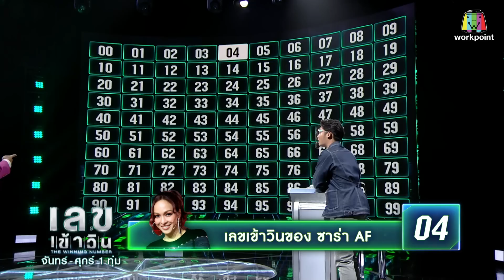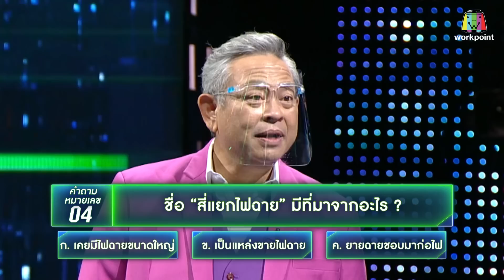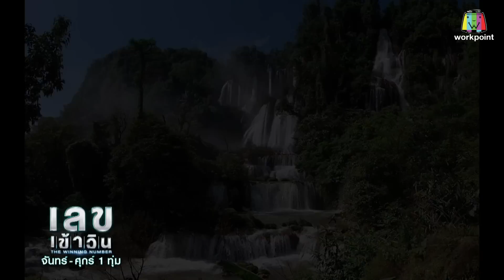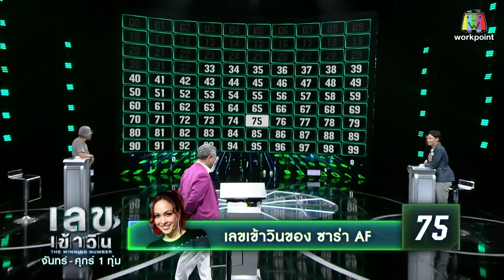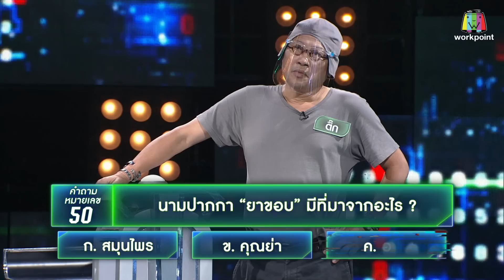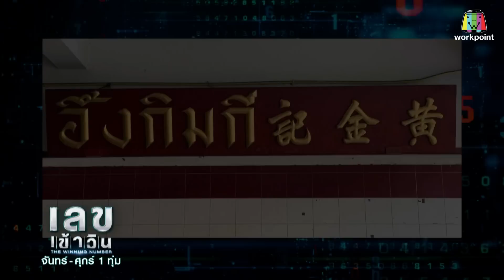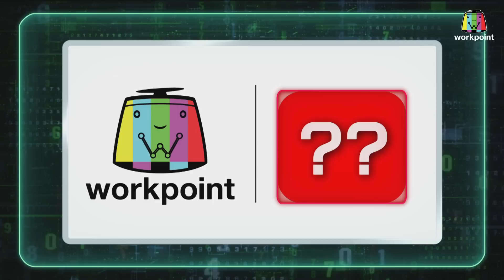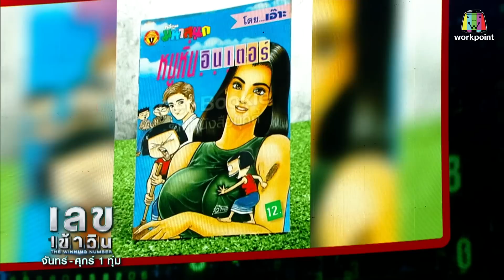เลขเข้าวิน | EP.120 | ติ๊ก กลิ่นสี vs ฟอร์ม ไมค์ทองคำ | 27 ธ.ค. 64 Full EP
สนุกและร่วมลุ้นไปพร้อมกันกับ รายการ เลขเข้าวิน